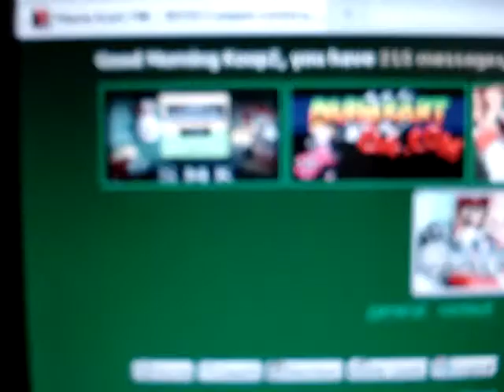BCCBV --- It's Coops' birfday!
to all you mario karters that i'm about to show this to, you should definitely vote for me.  for all you others that have no idea what that means, dont worry about it since you're not allowed to vote for me anyway.

yay being 23?  not a really magical number, but whatever, its still my birthday.  :-)